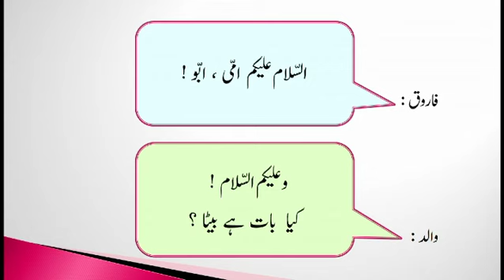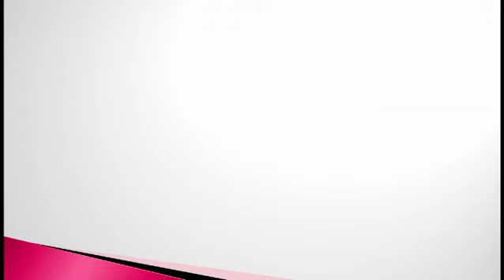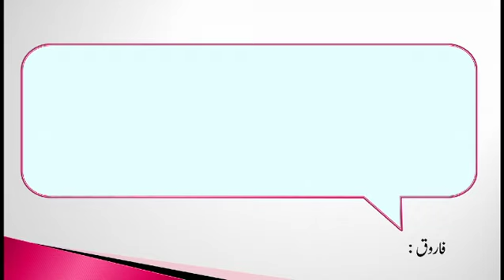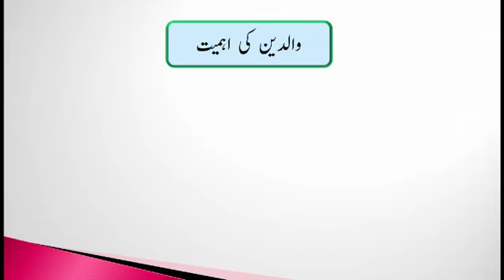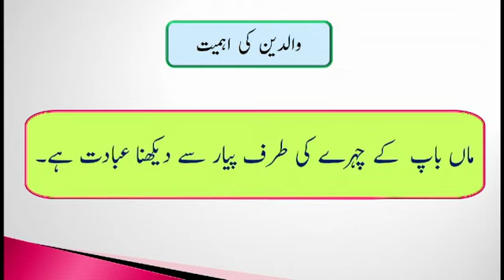Urdu G8 U9L1 Comprehension Our parents